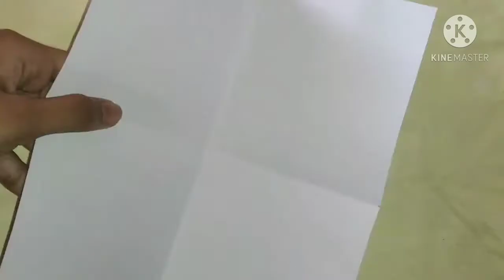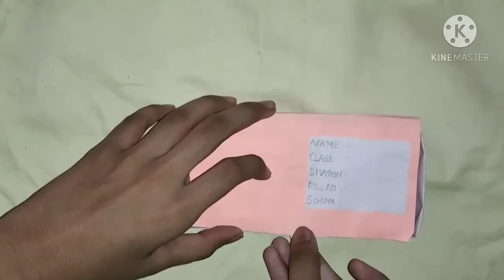How to make easy diy homemade pencil box using paper - back to school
How to make mini notebook